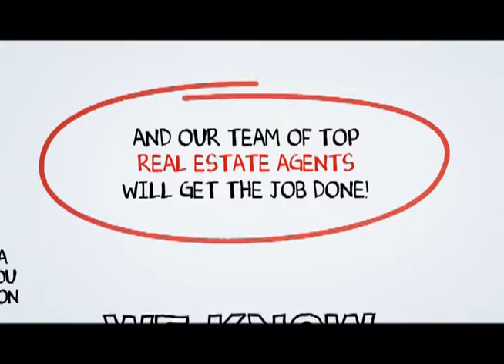Shelter Valley Real Estate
When you hire a Top Shelter Valley Real Estate Agent from SCA Real Estate, you are getting both a market expert and your own personal Shelter Valley real estate guide to navigate you through the ever changing marketplace of buying or selling a home in Shelter Valley .You can reach a Shelter Valley Real Estate agent with SCA Real Estate 24 hours a day, 7 days a week by calling or you may visit us on the web